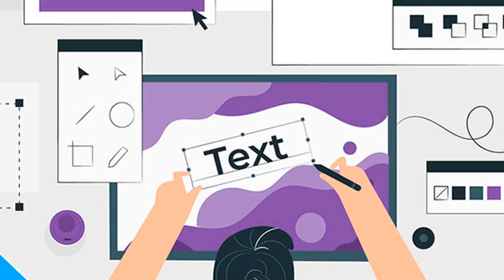Grab this $200+ Adobe InDesign master class for under $40 today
TLDR: Become a publishing layout expert with the training in The 2020 Adobe InDesign CC Master Class Bundle, now just $39.99.

While many Adobe Creative Cloud users naturally gravitate toward Photoshop and Illustrator for much of their graphic design work, there's a healthy percentage of users who shouldn't sleep on the native advantages of making Adobe InDesign a primary tool.

Early birds get all the good stuff

Like a great price on TNW2020 tickets

GIMME

In fact, anyone who dabbles in page layout, from book and magazine publishing to creators of virtually any multi-page digital documents, should know about the productivity and workflow hacks in InDesign. You can get the full run-through on all those advantages with The 2020 Adobe InDesign CC Master Class Bundle, only $39.99, over 80 percent off, from TNW Deals.

The five course, 23-plus hours of training begins with InDesign CC: Getting Started and InDesign CC Essentials, an invaluable introduction to the InDesign environment and features. Students learn how to navigate through document layouts, the basics of setting up one-page documents as well as more complex newsletters and brochures, and professional shortcu